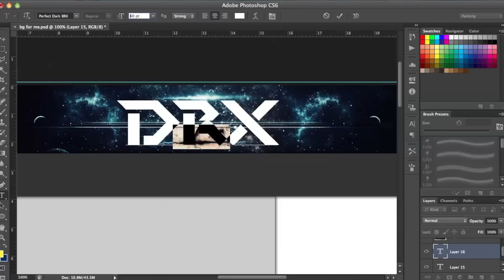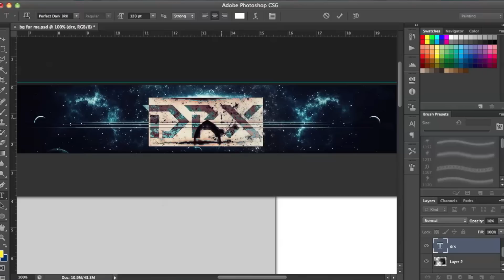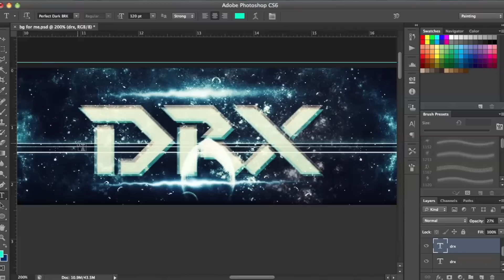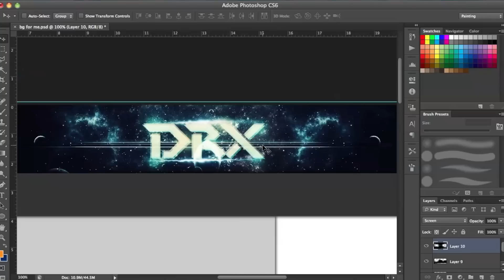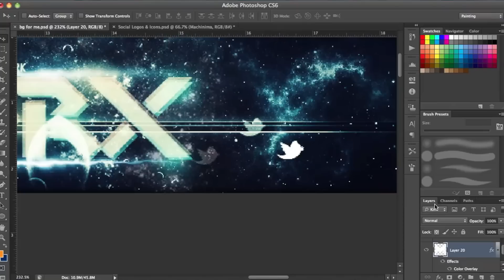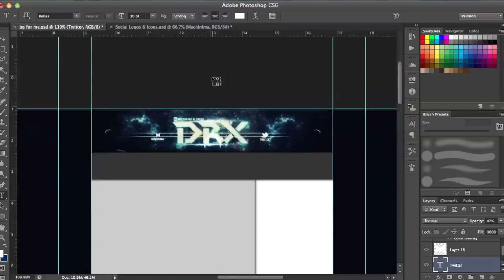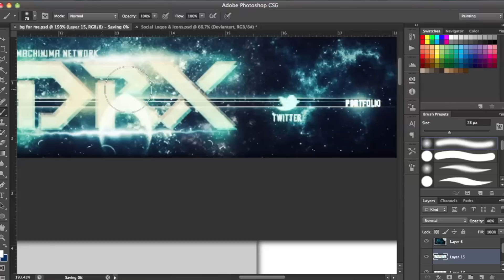YOUTUBE BG SPEED ART!! BY DRXDISCIPLE